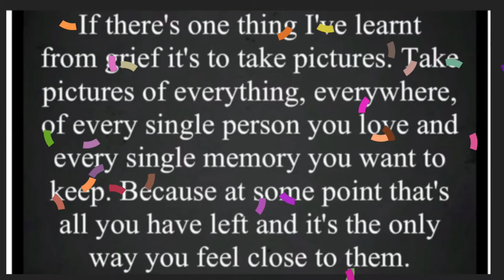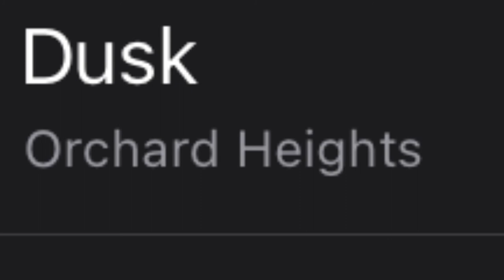Matty’s time lapse puzzles. jigsaw 186. Isolation day 347. 1000 piece hop puzzle. 16th FEBRUARY 2021